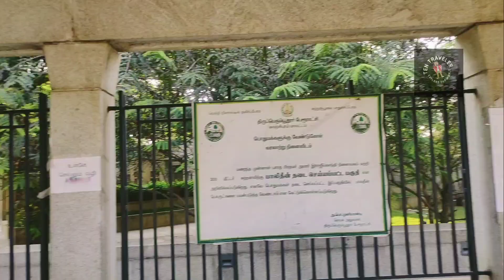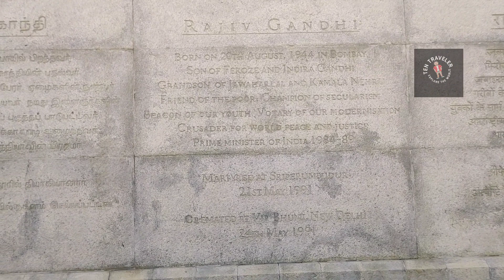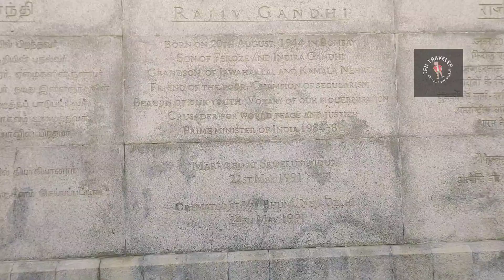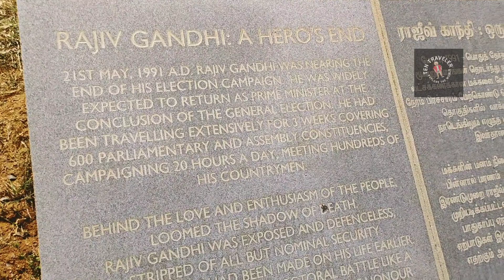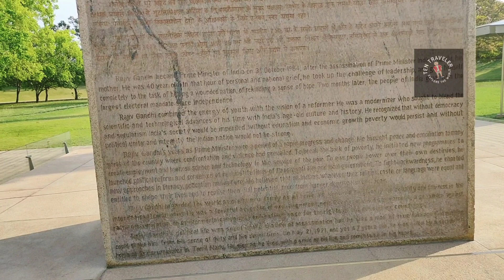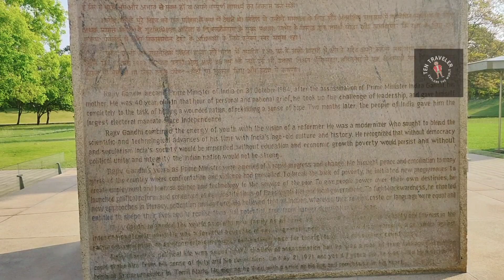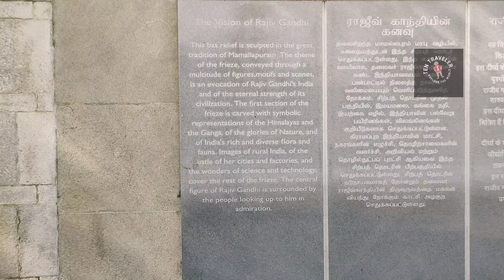രാജീവ് ഗാന്ധി ചാവേർ ആക്രമണത്തിൽ കൊല്ലപ്പെട്ട സ്ഥലം